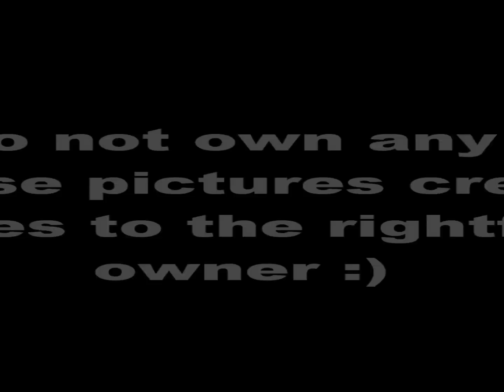Lalaloopsy | ☆ Special 14 ☆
If you liked the video, thank you! :3

Follow me on these social websites!